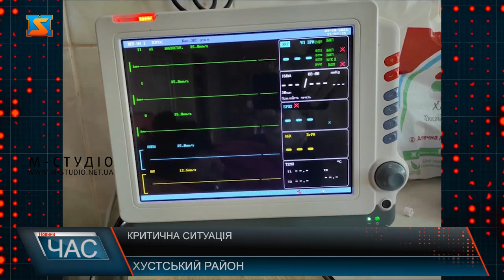Критична ситуація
Опісля проведення децентралізаційної реформи найбільшим у Закарпатті став укрупнений Хустський район. Наразі населення його складає близько 268 тисяч жителів. На території району розташовані 3 медичні установи, що приймають ковідних хворих. Станом на 10 березні всі вони заповнені пацієнтами. Медики наразі працюють в шаленому ритмі. Однак найстрашніше те, що вже не витримує і техніка. На єдине реанімаційне відділення щоденно витрачається від 60 до 80 балонів з киснем. Це безпрецедентна кількість – підкреслює Назарій Павлій.На території укрупненого Хустського району розташовані й  Іршавська й Міжгірська районні лікарні, які приймають ковідних хворих. Проте вони вже переповнені пацієнтами.  Щодо того, як проходить локдаун у м. Хуст ми поцікавились у місцевих.